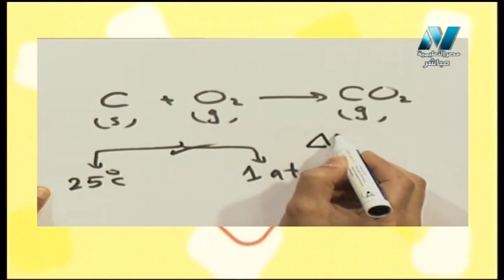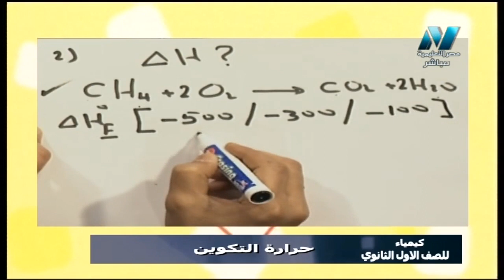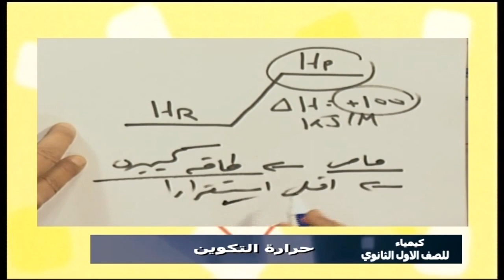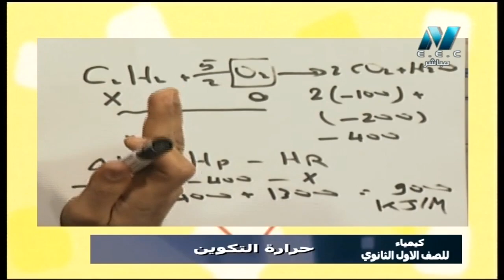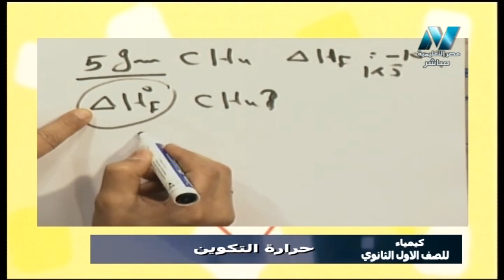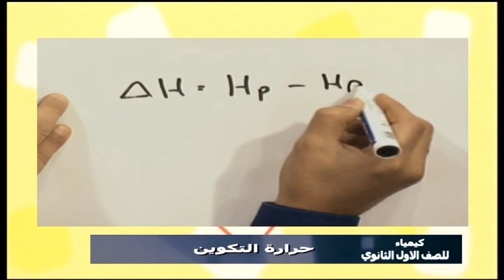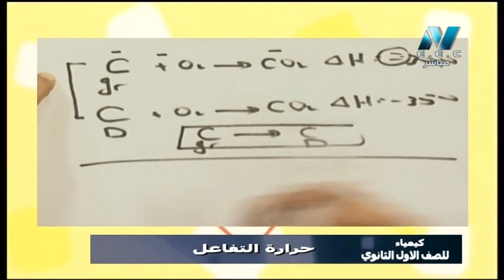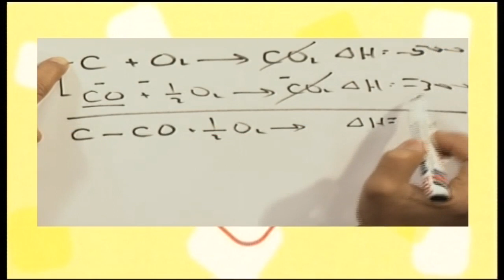كيمياء 1 ثانوي حلقة 7 ( حرارة التكوين / حرارة التفاعل ) أ محمد إبراهيم 19-03-2019